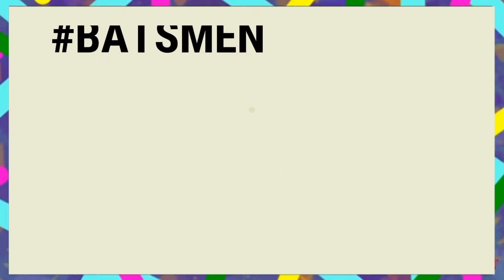Bcci Announced 19 Member's T20 Team Squad Against England | India Squad vs England